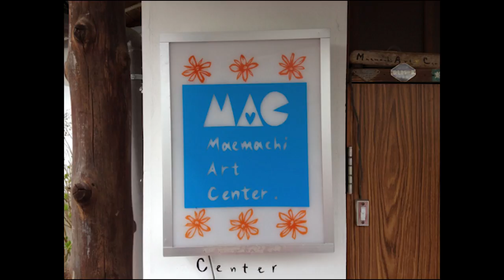どこでどう生きるか、アートから考えてみる | Hiroyuki Hattori | TEDxNagoyaU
インディペンデント・キュレーター。2006年早稲田大学大学院建築学専攻修了後、東京における大規模都市開発に疑問を抱き、異なった土地の生活や風景に興味をもったことがきっかけで、山口県の公立のアートセンターに就職する。仕事の傍ら、友人とシェアして住んでいたMACという愛称をもつ一軒家で、独立したアート活動を展開。2009年に国際芸術センター青森[ACAC]に転職し、７年間青森を拠点として暮らす。その後、あいちトリエンナーレ2016にキュレーターとして関わったことをきっかけに、地元愛知県に拠点を移す。2017年からは秋田公立美術大学大学院准教授として教鞭をとるかたわら、アートラボあいちディレクターとしてアートセンターの運営にも携わる。東アジアや東南アジアを中心に、展覧会やプロジェクト、リサーチ活動を展開している。